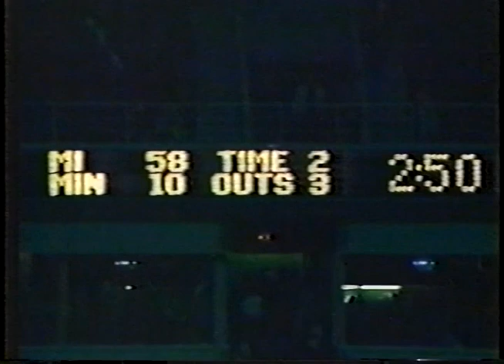1983 Michigan @ Minnesota; College Football; Little Brown Jug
Chapters:

00:00 1st Quarter
37:41 2nd Quarter
01:25:17 3rd Quarter
01:57:27 4th Quarter